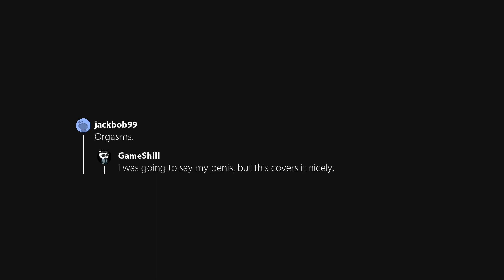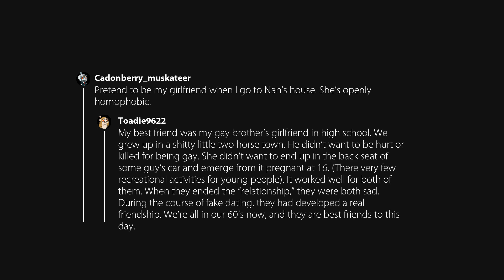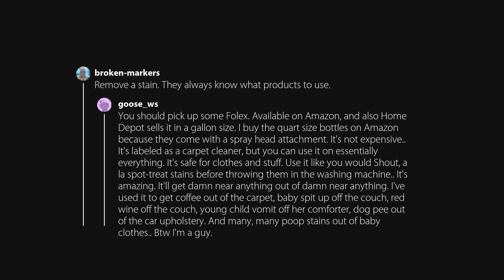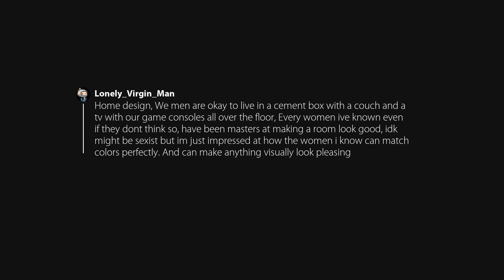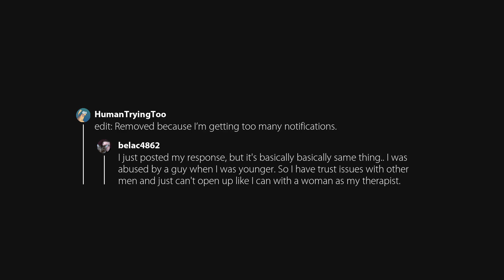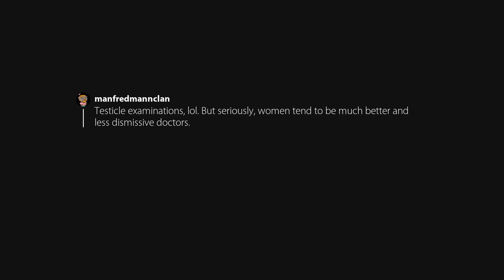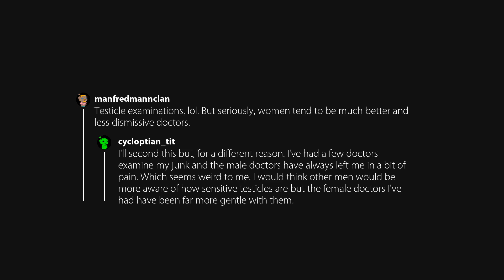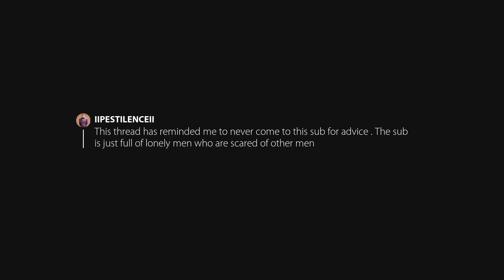What is something you would rather have a woman help you than a man?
Originally posted in AskMen by u/amoco162